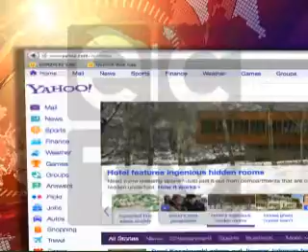ECTV NOTICIAS- CHEVRON DD HH